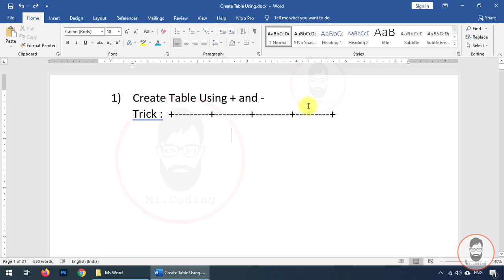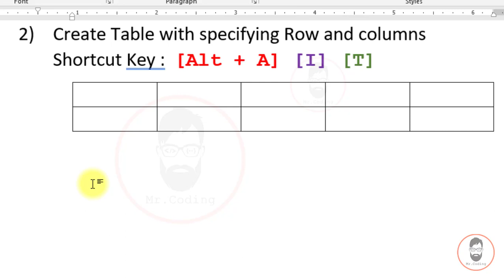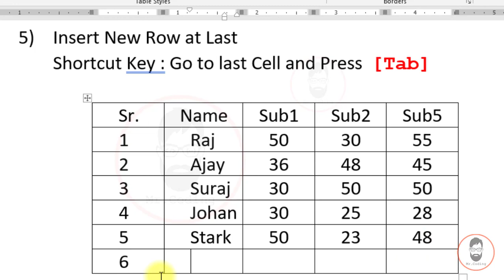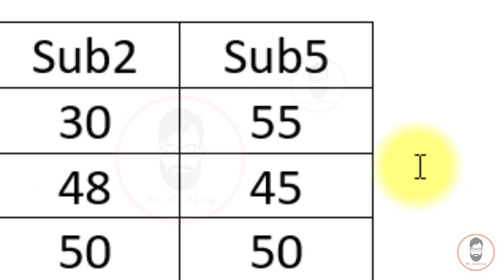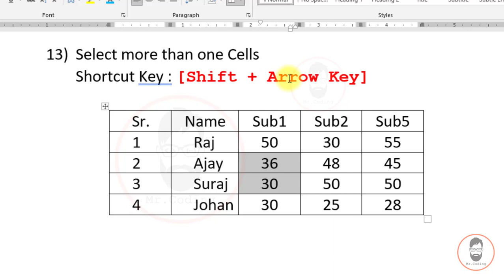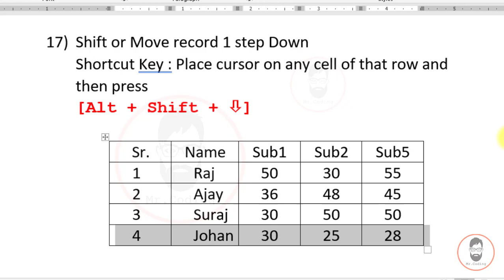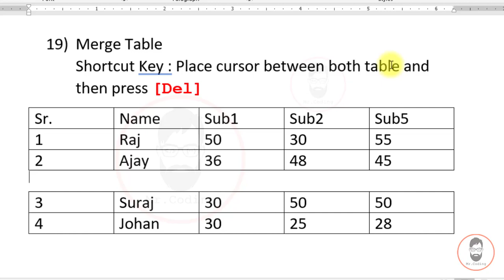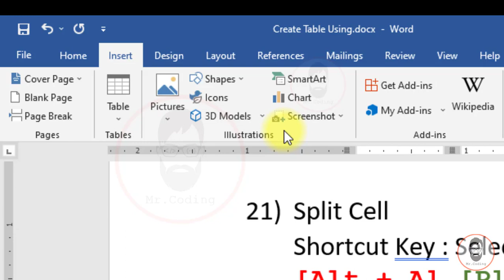MSWORD-012-MS Word Table Tips Tricks and Shortcut keys with Example very interesting and important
MS Word Tutorial Part-012
MS Word Table Tips Tricks and Shortcut keys with Example.
MS Word टेबल की शॉर्टकट-की, टिप्स और ट्रिक्स|

Download Table Shortcut Keys
टेबलकी शॉर्टकट की डाउलोड करे